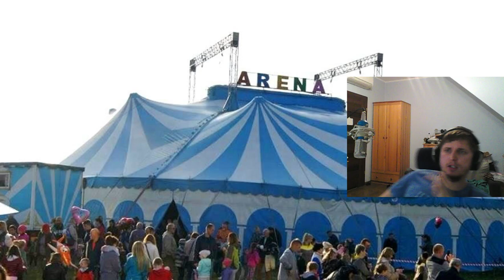Analiza procesow myslocywhc odc 11 - gasnictwo wspolczesne